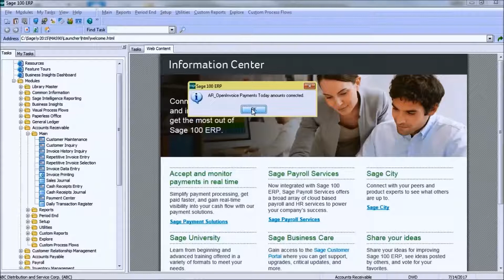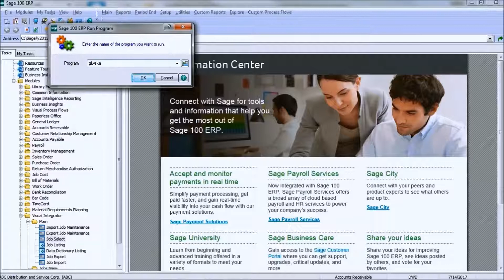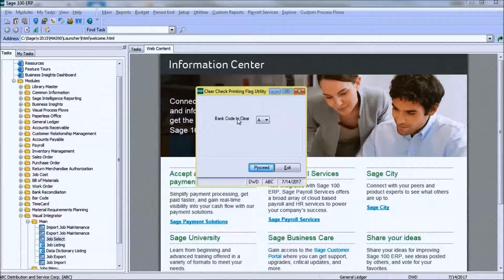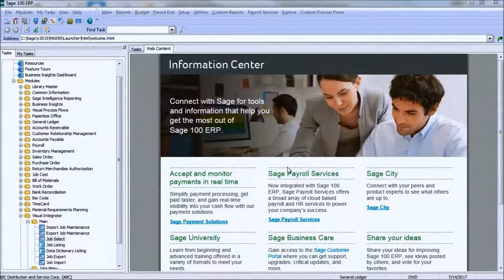How to Clear AR Receipts and AP Check Printing Issues in Sage 100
Learn how to clear Accounts Receivable receipts and AP Check Printing issues in Sage 100.

About DWD Technology Group:
If you’ve been looking for help with your Sage 100 (formerly Sage 100c, Sage 100 ERP, Sage MAS 90 and MAS 200) system, we are here for you. Our team of highly trained software consultants provide quick, knowledgeable and friendly support for all Sage ERP system issues.

There’s no better way to take full advantage of your Sage 100 system. Our team of consultants have over 70 years of combined consulting experience, many of whom are also CPA’s with both accounting and technical expertise. We help to ensure your Sage 100 software works flawlessly and efficiently. We are dedicated to helping you maximize your investment, by helping you to take full advantage of your system’s total potential.

Our experts can help with all your support needs from troubleshooting an error, to customizing your system. We provide phone, remote and on-site support for the unique needs of your business.

Our Consultants Provide Sage 100 Support Including:

- Sage 100 implementation & setup
- Troubleshooting Sage 100 support issues with existing systems
- Sage 100 training customized to your specific needs
- Sage 100 software upgrades
- Sage 100 customizations to expand your system functionality
- Systems integration with 3rd party applications
- Data import/export & data file rebuilds
- Custom Crystal Reports
- Sage 100 & Sage CRM systems integration
- System Review – to analyze and optimize your software usage